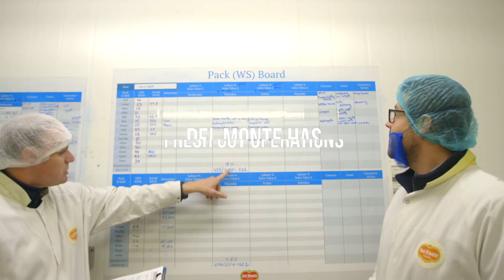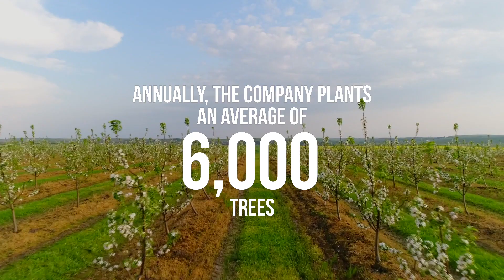Fresh Del Monte - 2019 Corporate Video